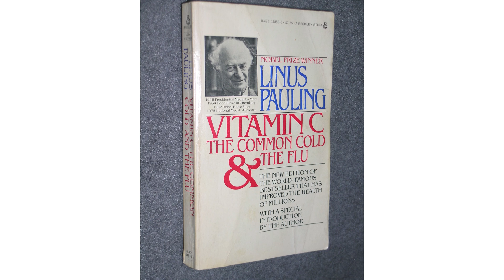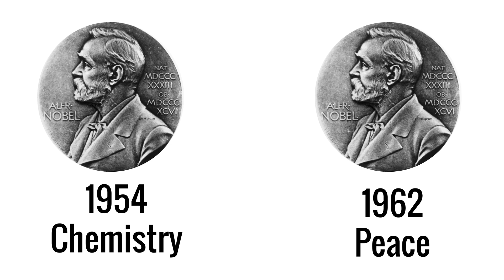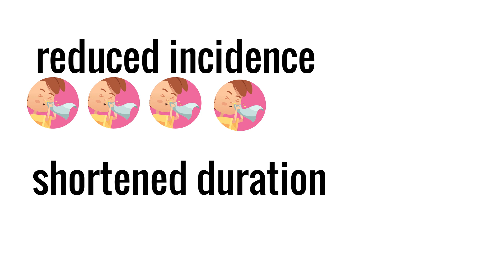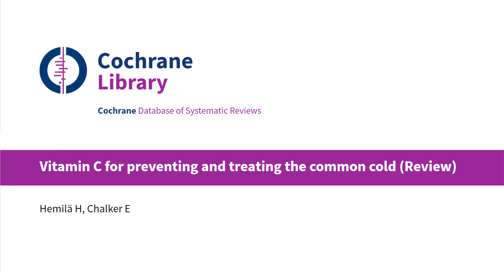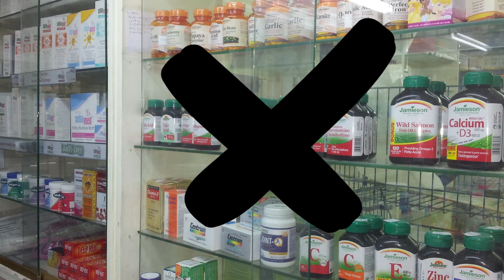Can Vitamin C Cure the Common Cold?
Vitamin C supplements have exploded the market due to one scientist - but can it really cure your cold?

Footage: GRANGER, JeepersMedia, Wikimedia Commons, Andrei Savitsky
Pixabay: Humanoide VFX, Bru-NO, Ri-Ya, Nick Murphy, BEM Films, Pexels, heimseiten_WebdesignKoeln, moakets, tookapic, Engin Akyurt,
Pexels: ThisIsEngineering, James Wheeler, Anna Shvets, Gustavo Fring, ready made, Polina Tankilevitch
Freepik: freepik, pch.vector, kjpargeter, pikisuperstar, Flaticon, macrovector, gstudioimagen
Videvo

Vitamin C has long been promoted as a remedy for the common cold, and it is necessary for immune health. As an antioxidant, it helps clean up the mess when white blood cells fight infections. The instinct to pound vitamin C pills was popularized by Linus Pauling. Linus published a wildly popular book promoting megadoses to fight colds. Should you be taking a daily vitamin C supplement? Supplements like EmergenC are a growing 200 million dollar industry. The majority of people who take vitamin C do it to boost their immune system. Linus focused the end of his career on megavitamin therapy to treat disease. His 1970 book Vitamin C and the Common Cold went viral. Linus, himself, started taking 3000 mg of vitamin C daily and eventually increased to 18,000 mg. Who wouldn’t believe him? In his book he analyzed 4 studies looking at vitamin C and the common cold. But there were a few flaws in his analysis. The main study that Linus used was a short trial of children who took 1000 mg of vitamin C per day while at ski school in the Alps. This study found substantially reduced incidence of colds, meaning actually getting a cold, and shortened duration, meaning how long your cold lasts. Linus made up a third variable where he combined incidence and duration. He called this mash-up ‘integrated morbidity. The reality is that incidence and duration have really different patterns so you can’t just multiply them together. But, Linus put a lot of emphasis on this mashed up integrated morbidity, which was frankly, just isn’t a good metric. Another major flaw in his analysis was that it relied heavily on the ski children's study to make sweeping conclusions for the whole population. It’s thought that they may have had low vitamin C status to begin with, so then extra vitamin C, at any amount, would benefit the immune system. Skiing in the cold Swiss winter at high altitude is pretty intense physical stress which can also impact how vitamin C is used by the body. Linus was too optimistic about his conclusions on vitamin C and colds. He used findings from a special population to make generalizations for the whole population. His conclusions were popular with the public and fueled the vitamin C industry we know today. Linus Pauling single handedly exploded the vitamin C industry, but he was overly optimistic and, frankly, wrong. Vitamin C supplementation does not help fight the common cold in generally healthy people, but there may be special populations who benefit.The ski kids that Linus used to make his generalizations was quite possibly one of these special populations. This is very different from all people taking vitamin C every single day.